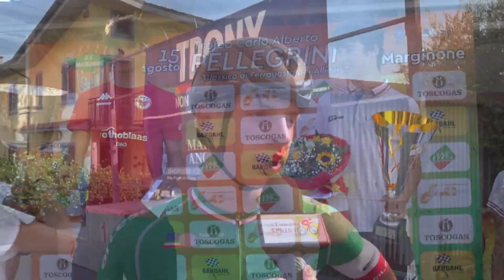2023 - Marignone Juniores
43° TR. CARLO ALBERTO PELLEGRINI
Il campione italiano Edoardo Augusto Caresia vince davanti al compagno di squadra Alessio Magagnotti il Trofeo Carlo Alberto Pellegrini
ORDINE DI ARRIVO:
1° CARESIA EDOARDO AUGUSTO  (C.C. FORTI E VELOCI)
2° MAGAGNOTTI ALESSIO  (C.C. FORTI E VELOCI)
3° GAGGIOLI LUCIANO  (TEAM VALDINIEVOLE) a 11"
4° DALLE CRODE LORENZO  (A.S.D SACILESE) a 14"
5° TESTA PULICI NICOLA  (GRUPPO SPORTIVO PARMENSE) a 35"
6° PAGANELLI MATTEO  (A.S. S.C.COTIGNOLESE) a 47"
7° ZOCO MARCO  (GALBIATI SPORT CICLI ESPOSITO) a 1'15"
8° MENICI PIETRO  (TEAM VALDINIEVOLE) a 4'41"
9° COCCO NICOLA  (A.S.D SACILESE) a 4'46"
10° IAVAZZO LUCA  (TEAM VALDINIEVOLE)